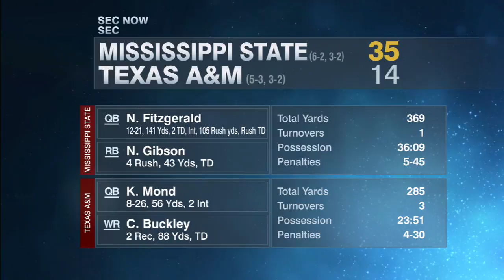Mississippi State vs Texas A&M NCAA Football Highlights 2017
Mississippi State takes on Texas A&M and wins 35-14.